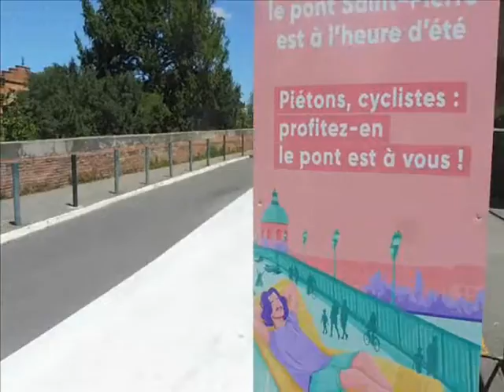FRESQUE PONT ST PIERRE 2022 ART REPORTAGE VIDEO TOULOUSE COLOMIERS MRCOLOMIERS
Une fresque de 2500 m2 sur le pont st pierre à Toulouse qui doit être éphémère. On verra !